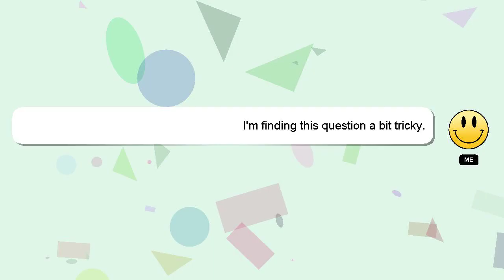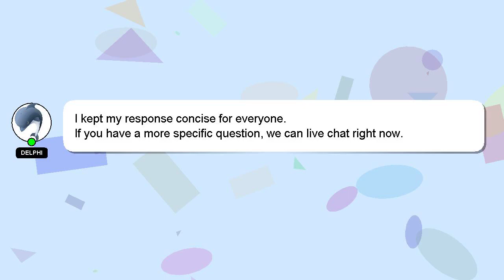How to close xbox one x?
A brief introduction of myself, Hi, my name is Delphi, nice to meet you. Let me help you get the answers you need to your questions. - How to close xbox one x?

Your answer will be recognized and appreciated with a 'heart' from me.

*1 What we are experimenting :*